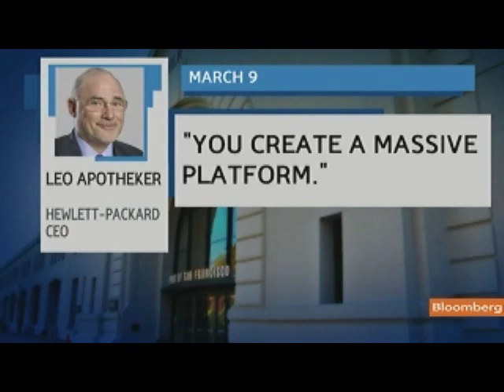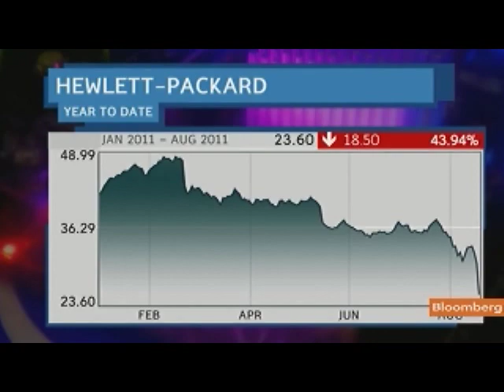Kedrosky Sees `Exodus' of Engineers From Hewlett-Packard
Aug. 19 (Bloomberg) -- Paul Kedrosky, author of the Infectious Greed blog and a Bloomberg contributing editor, talks about the outlook for Hewlett-Packard Co.
     Hewlett-Packard fell the most in more than 23 years today after issuing forecasts that missed analysts' estimates and unveiling a set of strategic shifts that undermined confidence in the company's management. Kedrosky speaks with Jon Erlichman on Bloomberg Television's "Bloomberg West." Bloomberg's Cory Johnson discusses Hewlett-Packard's performance. (Source: Bloomberg)